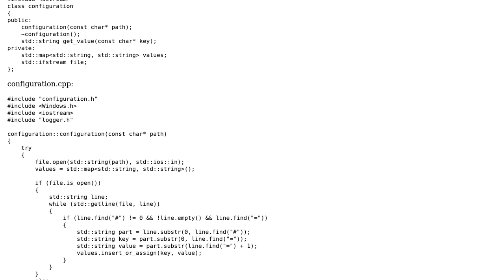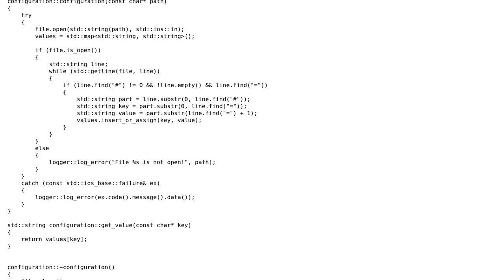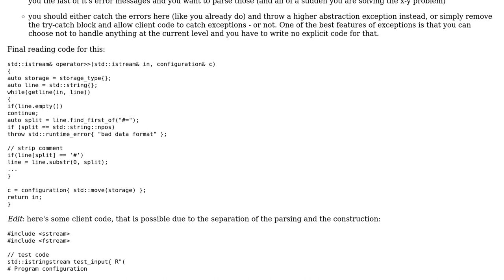Code Review: C++ Read File line by line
With thanks & praise to God, and with thanks to the many people who have made this project possible! | Content (except music & images) licensed under CC BY-SA | Music | Images & others | With thanks to user utnapistim user Null user Joshua Bakker and the Stack Exchange Network Trademarks are property of their respective owners. You are responsible for your own actions.